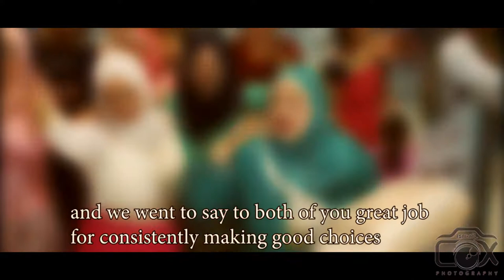Génerique mariage Full HD